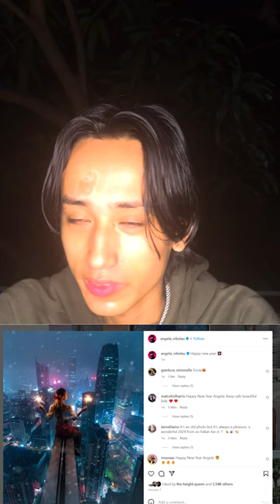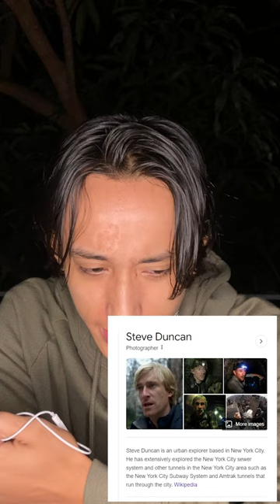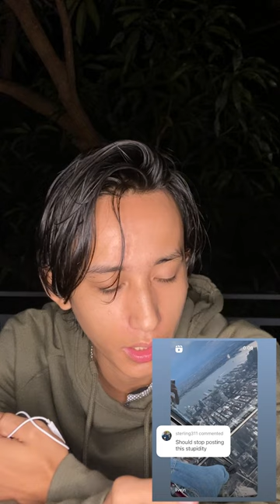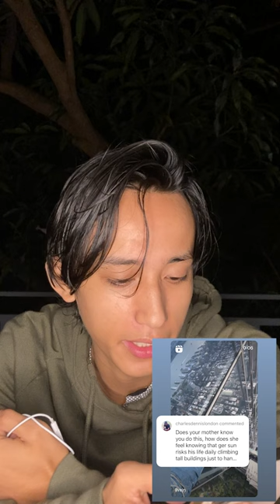Who is the GOAT of rooftopping? (Climbing Skyscrapers) - Instagram Comments Review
There are so many crazy comments on my instagram posts.

I forgot to mention Dying Llama. That guy is #1 in all metrics.

Please give me some feedback on this film. I want to make them as great as possible!